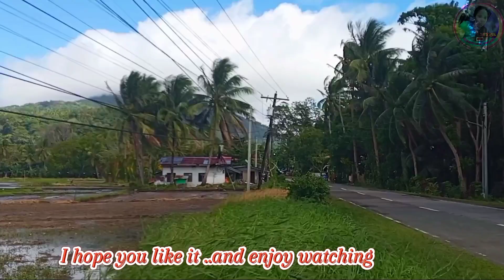CALMING NATURE & RELAXING MUSIC NO COPYRIGHT BACKGROUND nocopyrightmusic nature#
CALMING NATURE & RELAXING MUSIC NO COPYRIGHT BACKGROUND@kamigznday4862